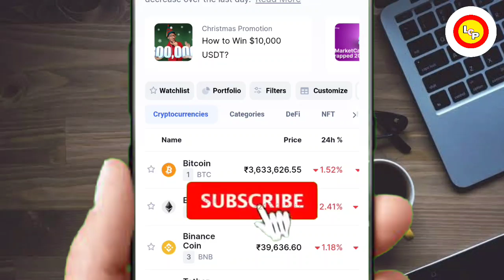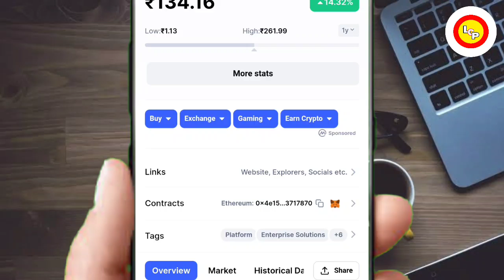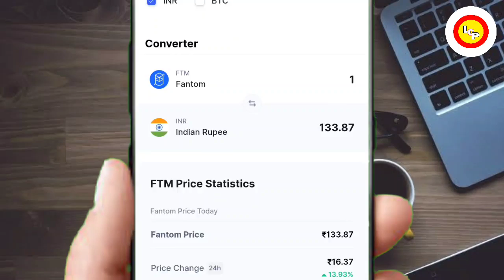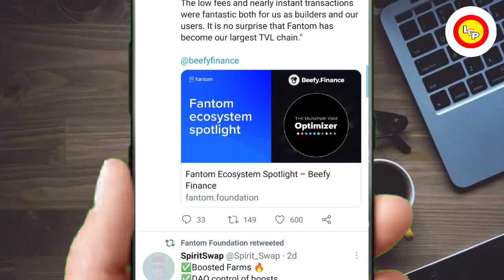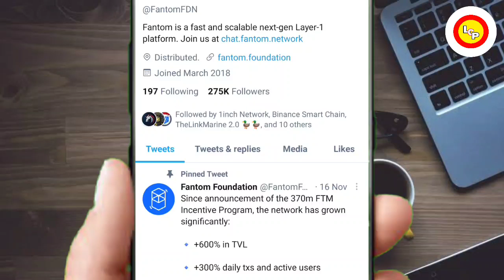📣WAZIRX का 1 COIN🤯2025 तक बना देगा करोड़पति🚀कहीं ये ना छूट जाएँ 😭 सिर्फ 1000₹ लगा दो🔥1000%shiba